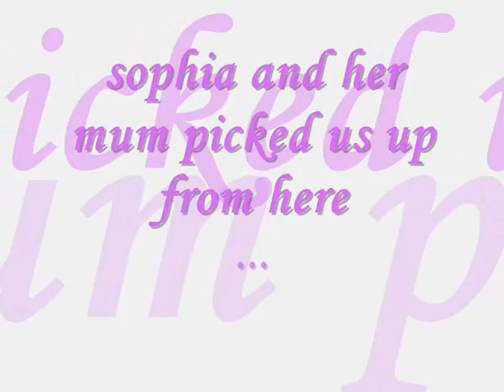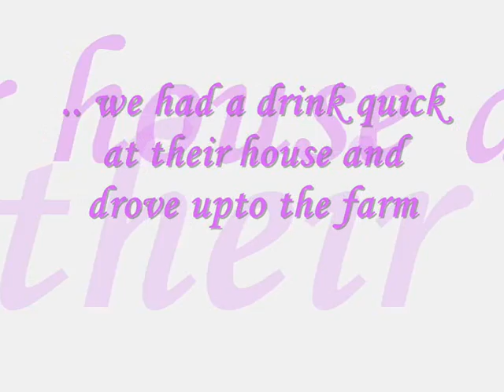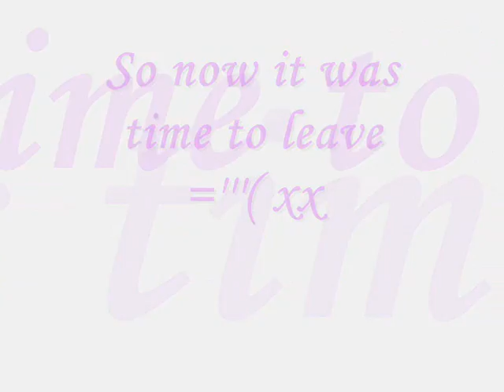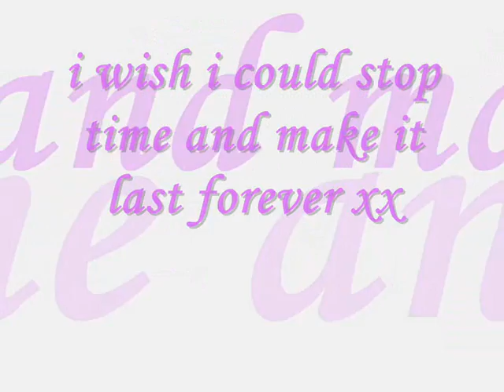*my visit to see lizzy* August 14th 2008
MUST READ !
this was the best day i have ever had EVER making this made me cry and i love it please please comment and rate if you do you are a kind person with a loving heart and i know it xx